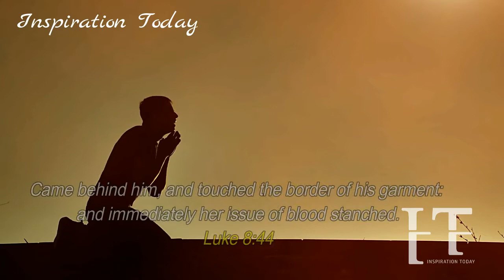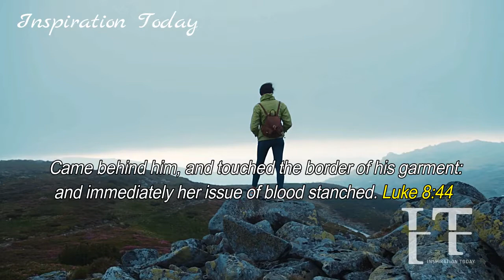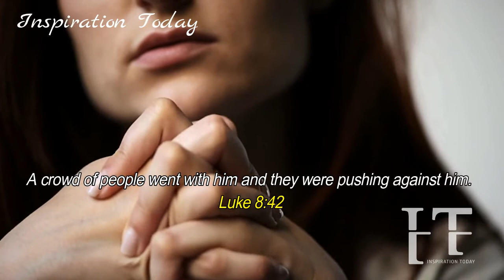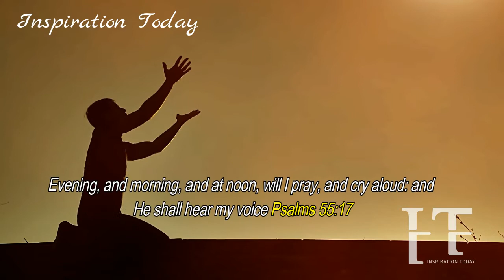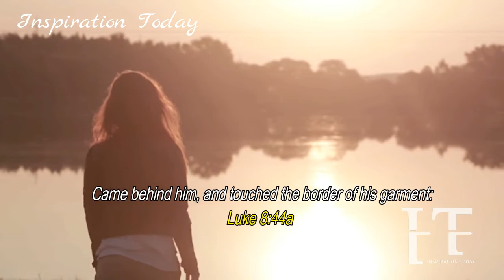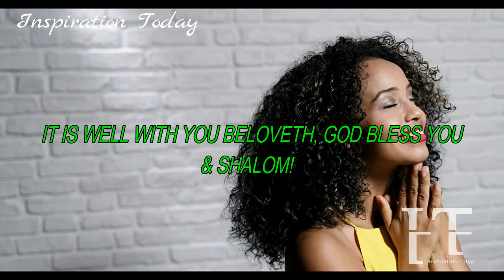🔴HAVE YOU GOT ISSUES THAT HAD LINGERED LONGER THAN USUAL AND ARE CAUSING SHAME? THIS IS WHAT TO DO!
Those issues that have lingered for so long and are bringing shame, this is what to do!